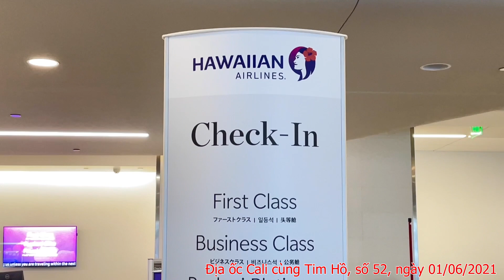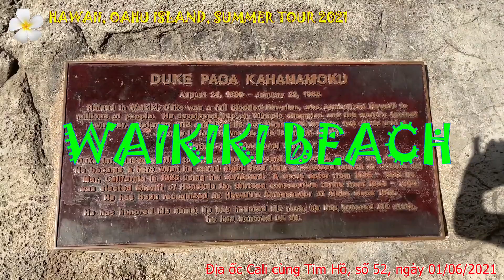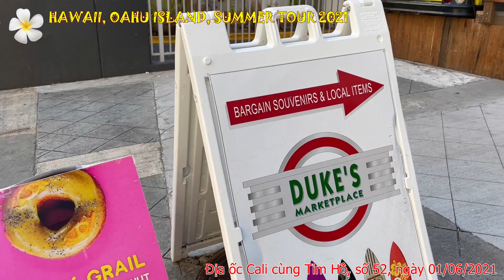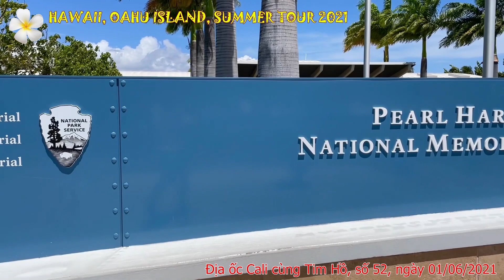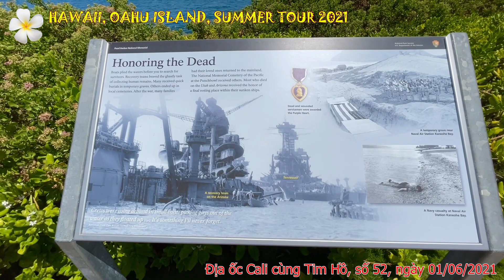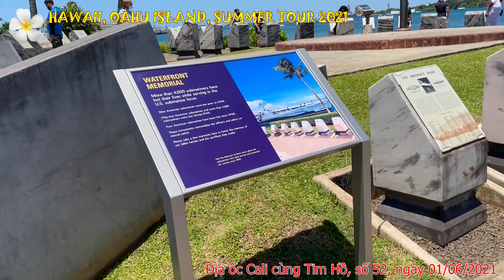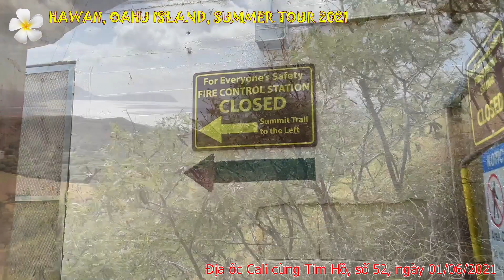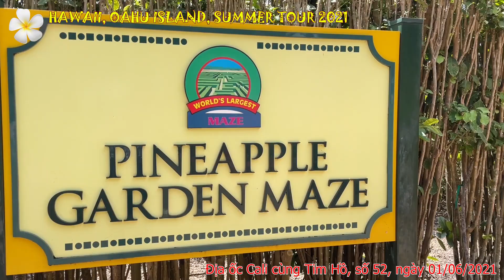Hawaii, Oahu, Waikiki, Diamond Head summer tour 2021. Địa ốc Cali cùng Tim Hồ số 52, ngày 1/6/2021.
Địa ốc Cali cùng Tim Hồ số 52, ngày 01/06/2021. Thời điểm tháng 06/2021, nước Mỹ cơ bản đã kiểm soát được dịch bệnh. Xin mời các bạn cùng tham quan khám phá Hawaii, Oahu cùng các địa danh Waikiki Beach, Diamond Head, Hard Rock Cafe, Dole Plantation.